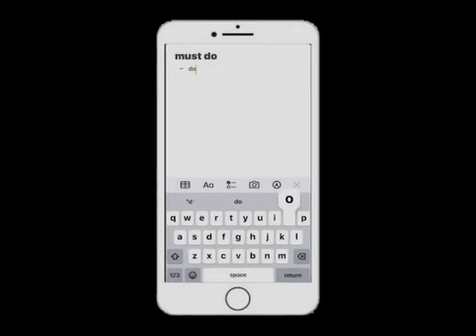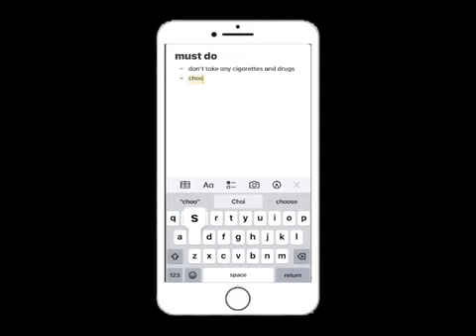PSA - 7/3 - Drug abuse